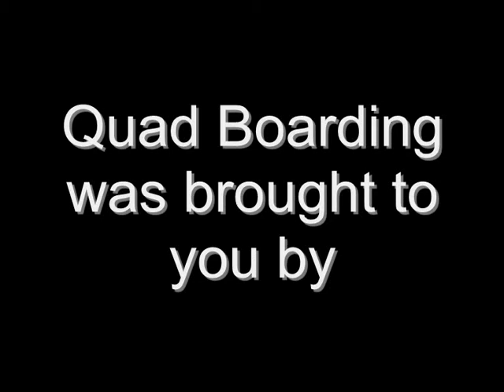Quad Boarding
We undertook a risk assessment for this exercise. The conclusion pointed to extreme danger and a high chance of bodily damage with a risk of possible death. The recommendation was not to proceed at any cost but then we remembered that health and safety is for the weak and cowardly so we went for it anyway.

Ingredients: One Kawasaki quad bike, one VW MkII Golf bonnet with a couple of bits of string, a hay bale and five feckless nutters.

Outcome: Much fun!